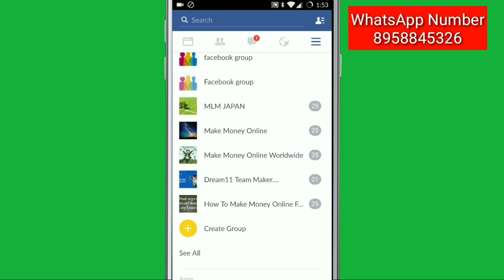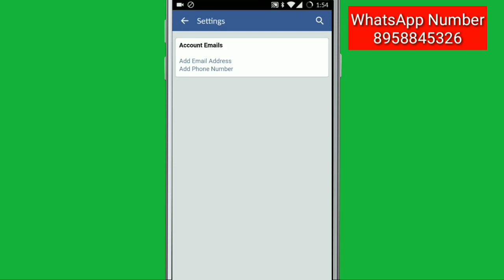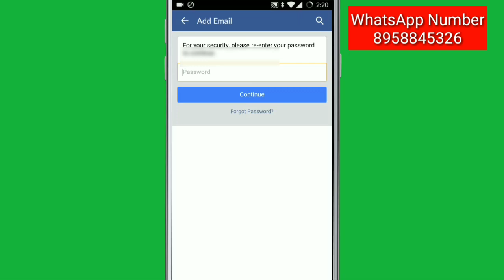How To Add Facebook Email Account